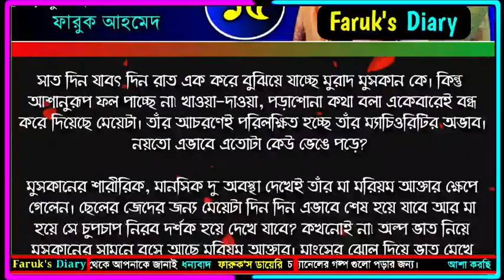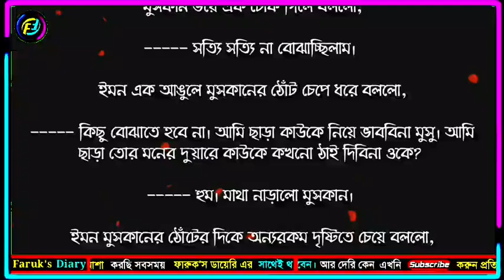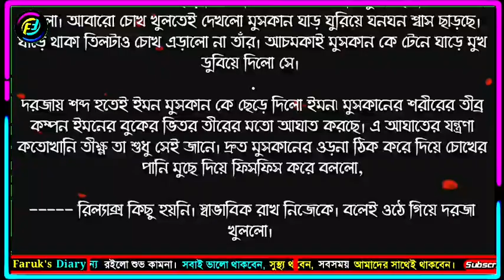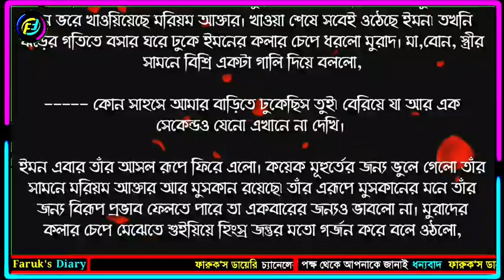হৃদপিণ্ড | সিজন ২ | পর্ব - ১৩ | জান্নাতুল নাইমা | Romantic Love Story |ভালোবাসার গল্প| Faruk's Diary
হৃদপিণ্ড | সিজন ২ | পর্ব - ১৫ | জান্নাতুল নাইমা | Romantic Love Story |ভালোবাসার গল্প| Faruk's Diary

গল্পের নামঃ হৃদপিণ্ড
পর্ব - ১৫
writer: জান্নাতুল নাইমা

ভালোবাসার গল্প
রোমান্টিক গল্প
প্রেমের গল্প
বেদনার গল্প
Valobasar Golpo
Romantic love story
premer golpo
Faruk Media

💞. Valobasar golpo. 💞
💞. Premer golpo. 💞
💞. Koster golpo. 💞
💞. Jeboner golpo. 💞
💞. Prem Nibedon. 💞

❤ Thanks For Stay With Faruk's Diary. ❤